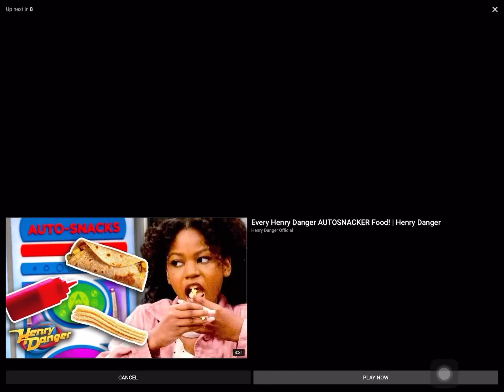Alvin and the chipmunks season 5 theme song